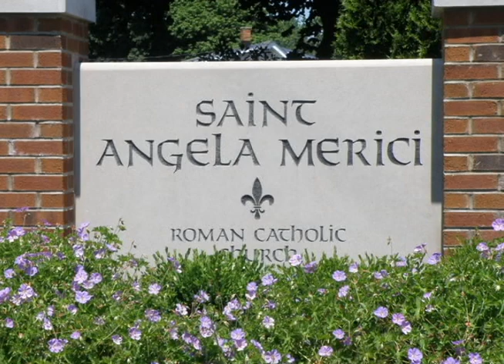tele saint angela creole mass 218th: Luc 17, 11-19. October 13, 2019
LA MESSE CREOLE DE LA COMMUNAUTE CATHOLIQUE HAITIENNE.

BOSTON HAITIAN CATHOLIC COMMUNITY CREOLE MASS.